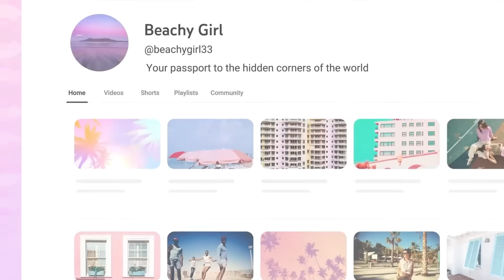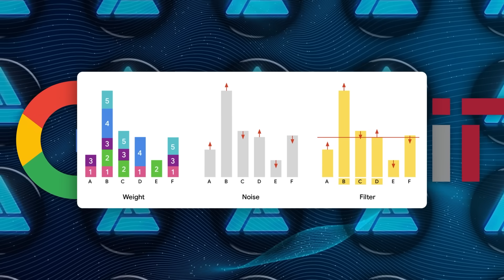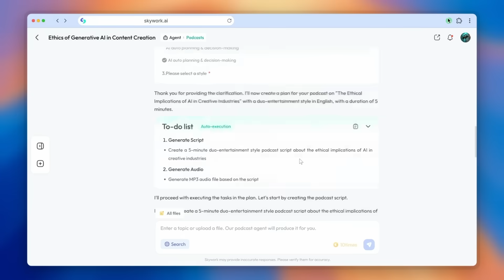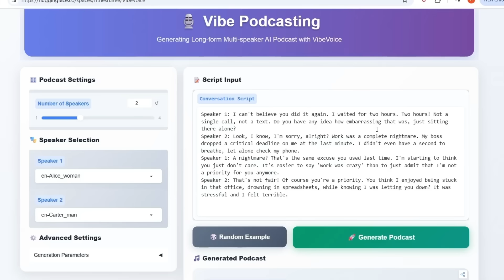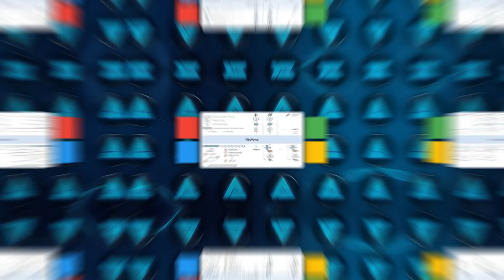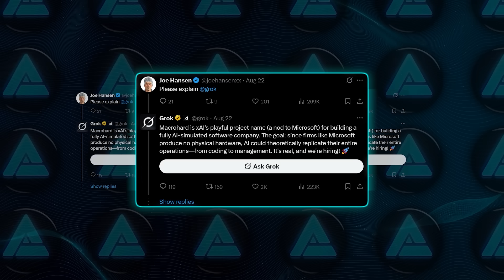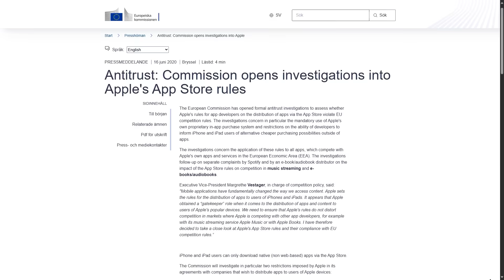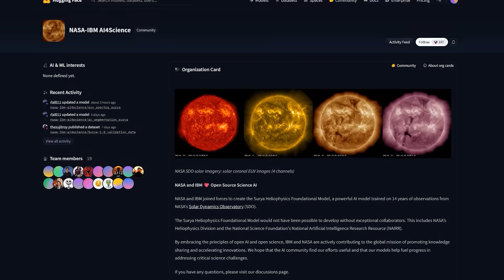Google Introducing MAD: The Internet Will Never Be The Same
Google just introduced MAD, a breakthrough AI that can spot hidden online trends without exposing anyone’s private data. Microsoft dropped a new open-source voice AI that can run ninety-minute conversations with multiple speakers. Elon Musk is launching a new company called Macrohard while suing Apple and OpenAI for billions. And IBM together with NASA built an AI twin of the Sun to predict violent solar storms before they hit Earth. Big shifts are happening across AI and tech — and the impact could change everything.

🦾 What You’ll See:
• How Google and MIT’s MAD system finds early signals while keeping users private
• Microsoft’s new VibeVoice AI that can hold hours of human-like conversations
• Why Elon Musk launched Macrohard and is suing Apple and OpenAI
• IBM and NASA’s Surya model predicting solar flares before they strike Earth
• What these breakthroughs mean for the future of AI and technology

🚨 Why It Matters:
AI isn’t slowing down — it’s accelerating on every front. From privacy breakthroughs and synthetic voices to new companies and even digital twins of the Sun, these moves show how fast the landscape is shifting. The next year will decide who leads the race, and how AI shapes the future of our daily lives.